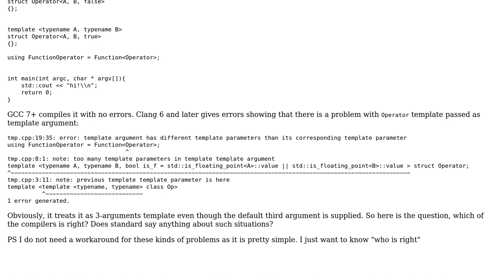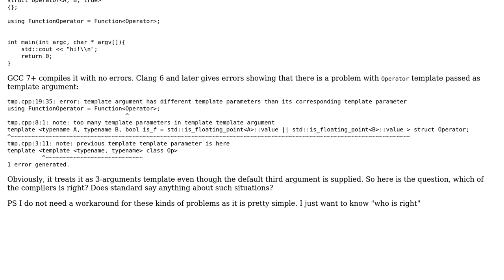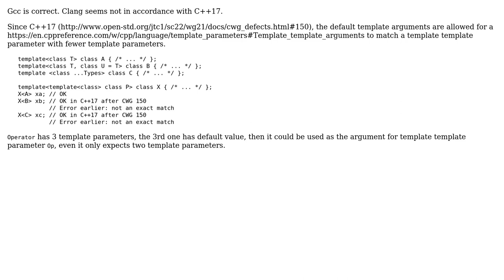Template template argument causes compiler error under Clang but not GCC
With thanks & praise to God, and with thanks to the many people who have made this project possible! You are responsible for your own actions.